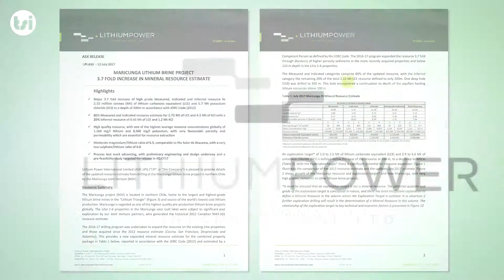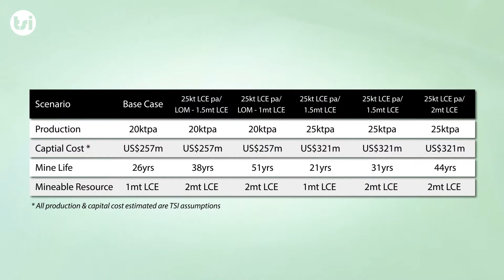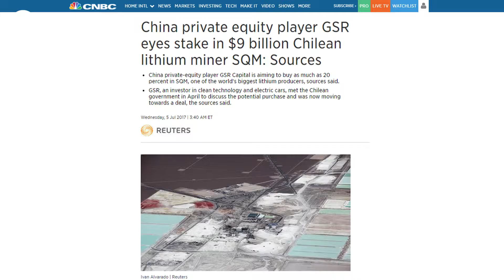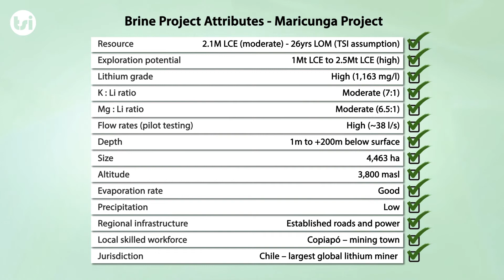Lithium Power International Ltd (ASX:LPI) Lithium Resource Upgrade Exceeds Expectations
Lithium Power International (ASX:LPI) has announced a resource upgrade at their Maricunga lithium brine project in Chile.

Highlights of the announcement include:

- 270% increase to the JORC resource - 2.1Mt Lithium Carbonate Equivalent (LCE) and 5.6Mt of Potassium Chloride (KCl);

- Grade - 1,163 mg/l lithium - remains one of the highest grade brine projects globally;

- Exploration target - 1Mt to 2.5 Mt LCE & 3Mt to 6.6 Mt KCl;

- Pre-Feasibility Study - 4Q17.

Analyst Comment: The Maricunga project in our opinion is fast becoming the standout development lithium brine project globally. This resource upgrade (2.1 Mt LCE) was an excellent achievement and surpassed our previous expectations (1.5Mt LCE - TSI estimate).

Importantly the increase in resource size was not at the expense of the projects exceptional grade (1,163 current vs. 1,250 previous), as Maricunga remains one of the highest grade lithium brine projects globally.

We believe this resource is more than sufficient to support a long life operation (TSI estimate - 26 years), and will underpin the Pre-Feasibility study which will be released towards the end of the next quarter (4Q17). Full details of our analysis as well as an update on the lithium market can be accessed by clicking on the button below.

The information in this email should not be the only trigger for your investment decision. We strongly recommend you seek professional financial advice whenever making financial investment decisions.

Valuation: We increased our valuation from $1.10/share to $1.24 / share (SP $0.33 / share). This increase was due to an expansion in our mine life assumption.